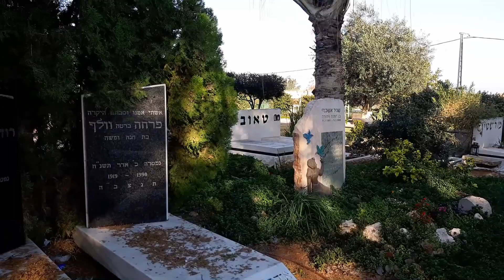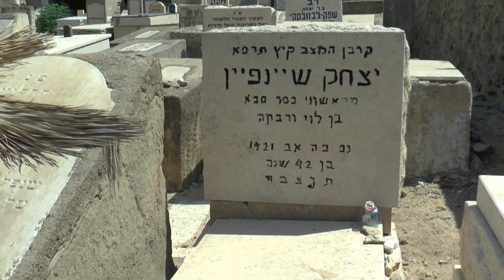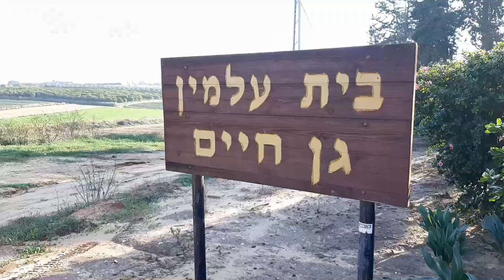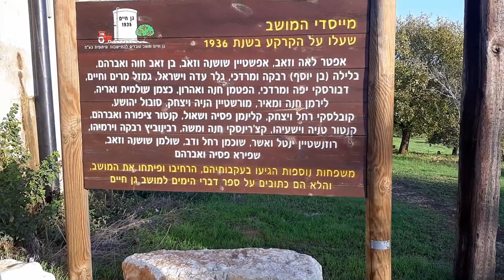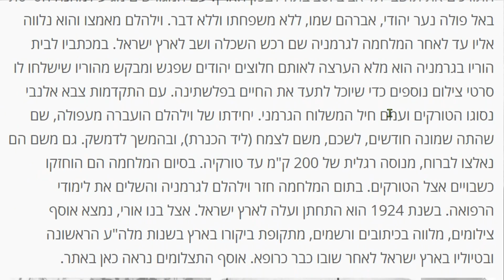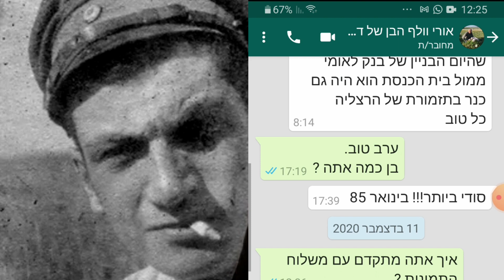וילהלם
ד"ר וילהלם (נתן) וולף נולד בשנת 1896 למשפחה יהודית מתבוללת מברלין. עם פרוץ מלחמת העולם הראשונה הוא התגייס כסטודנט לרפואה לצבא הקיסר, אך בעקבות פציעה שוחרר מהשירות. וילהלם התנדב ל"חיל המזרח", גיסות גרמנים שנשלחו לסייע לבני בריתם הטורקים במזרח, וכך הגיע לארץ ישראל. כאן, בישראל, הוא נחשף ליהדותו.